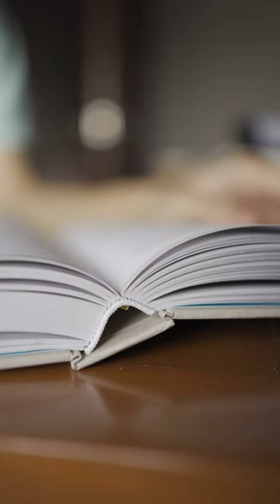【ふんどし一枚で敵船に乗り込んだ男】